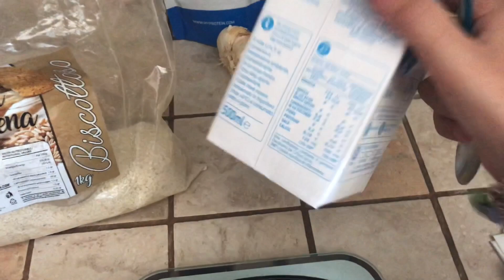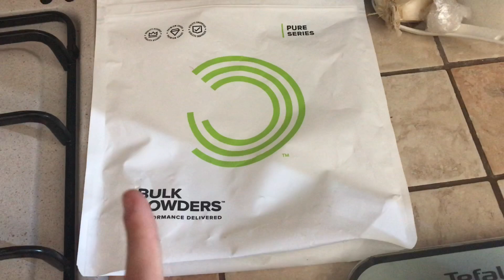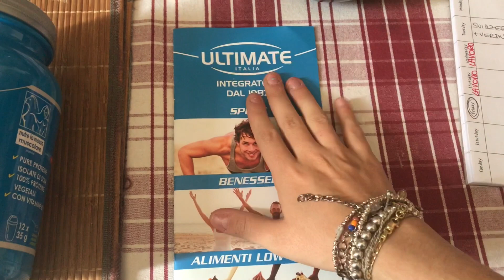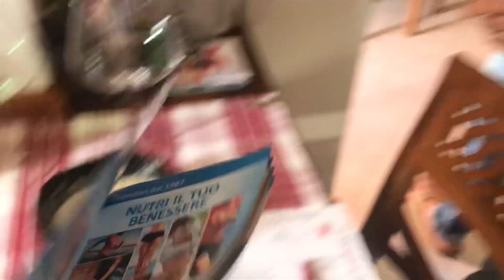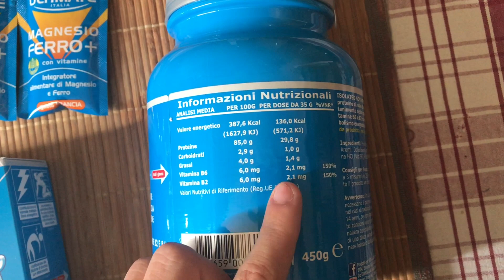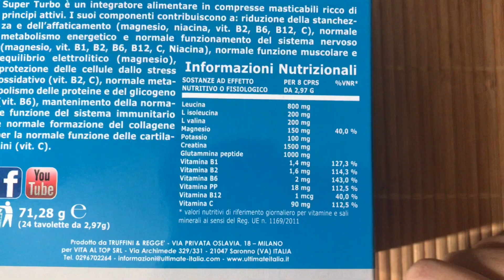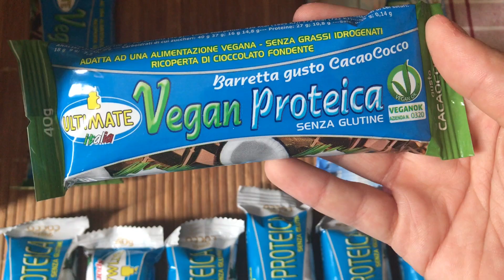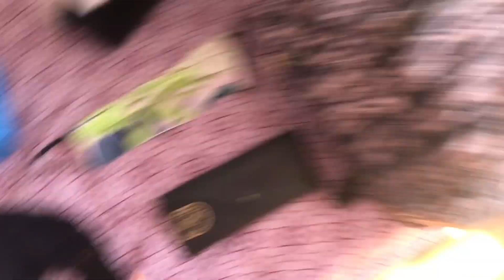PORRIDGE PROTEICO + COSA C'E' NELLA MIA BORSA DA MARE - VLOG